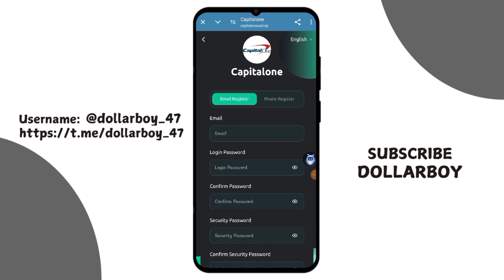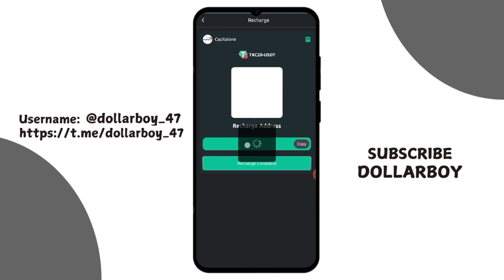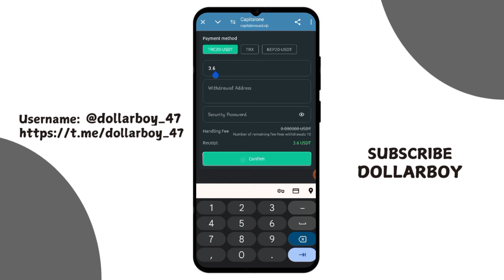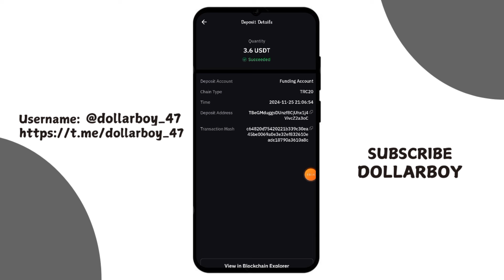New Usdt Earning Site Usd Mining Site 2024 Best Investment Usdt Earning Website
The First Capital Investment Company is now open to individual users, and anyone can pay to invest. It can be quantified for up to 180 days and the principal can be recovered later. The funds will be automatically deposited into your account within 24 hours. We invite your friends to join us! Earn a fixed amount every day! New user minimum deposit: 18 USDT, daily minimum withdrawal: 3.6 USDT, can only withdraw once a day, no time limit, 3 minutes per account, 0 withdrawal fee, registration
1: Investment can only be made in USDT currency, choose TRC20 network. 2: Only 1 withdrawal per day, no time limit, 3 minutes per account, 0 withdrawal fee, minimum withdrawal amount of 3.6 USDT, no upper limit. 3: New users only need to deposit the following funds to unlock the corresponding level, and the highest level can be unlocked directly
(1) VIP1 storage fee is 18-77 USDT, interest rate is 20%, daily withdrawal is 3.6-15.4 USDT
(2) VIP2 storage fee is 78-267 USDT, interest rate is 21%, daily withdrawal is 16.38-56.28 USDT
(3) VIP3 storage fees range from 268-657 USDT, with an interest rate of 22%, and daily withdrawals of 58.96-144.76 USDT.
(4) VIP4 storage fee is 658-1587 USDT, interest rate is 24%, and daily withdrawal is 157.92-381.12 USDT.
(5) VIP5 storage fee is 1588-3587 USDT, interest rate is 26%, daily withdrawal is 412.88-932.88 USDT
(6) VIP6 storage fee is 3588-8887 USDT, interest rate is 28%, daily withdrawal is 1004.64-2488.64 USDT
(7) VIP7 storage fee is 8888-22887 USDT, interest rate is 31%, daily withdrawal is 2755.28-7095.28 USDT
(8) VIP8 storage fee is 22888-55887 USDT, interest rate is 35%, daily withdrawal is 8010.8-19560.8 USDT
(9) VIP9 storage fee is 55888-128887 USDT, interest rate is 40%, daily withdrawal is 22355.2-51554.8 USDT
(10) VIP10 storage fee of 128888 USDT, interest rate of 48%, daily withdrawal of 61865.76 USDT or more
Invitation bonus precautions and rules: 1 Let your team know that you can shoot videos or advertisements and register invitation links to promote on any social media platform such as Facebook, Twitter, YouTube, Instagram, TikTok, KAKAO, WhatsApp groups, Telegram groups, etc., earning extra income Effective team building and high profitability: Invite friends to register using the invitation code, and third level subordinates can receive a high commission of 13%.
Related Searches -
usdt mining
usdt investment
usdt mining sites 2023
ree usdt
investment site
tether mining
tether usdt
usd mining
100$ per day
app earn
best earning
dapp trx
dogecoin mining
earn app
earn free money
earning app
earning site

This channel does not provided any financial advice to invest money. If you Invest any Platform Always Invest at your own risk. I'm (jskhan) not responsible for any kind of Loss. So think before investment. Invest at your own risk.

If you're the Company working with me, if there are no results after paying video fees then I'm not responsible for that. Thank You.